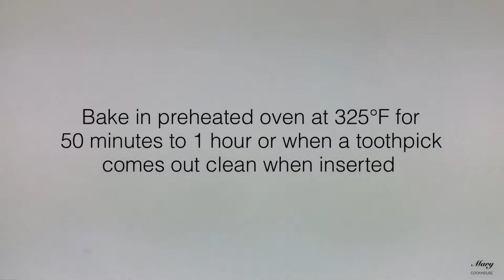Oven-Baked Whole Eggs Caramel Custard | Baked Leche Flan | Whole Egg Leche Flan | Mary Cookhouse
Ingredients

Custard
5 medium eggs or 4 large eggs
1 can (14 oz) condensed milk
1 can (12 oz) evaporated milk
1 tsp vanilla extract (optional)

Caramel
1/2 cup sugar
2 tbsp water